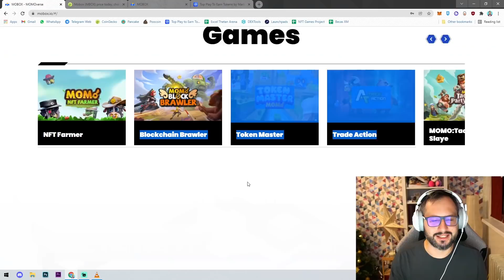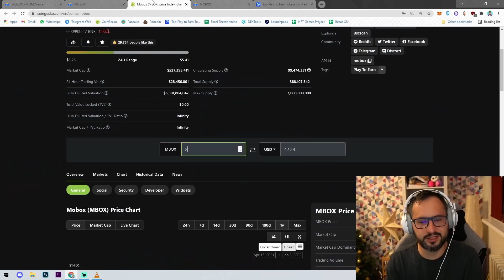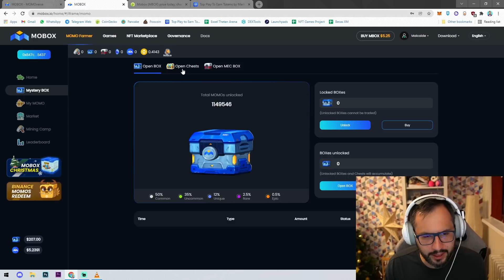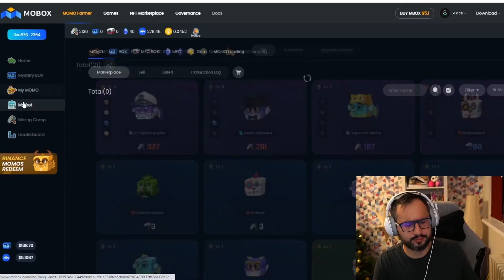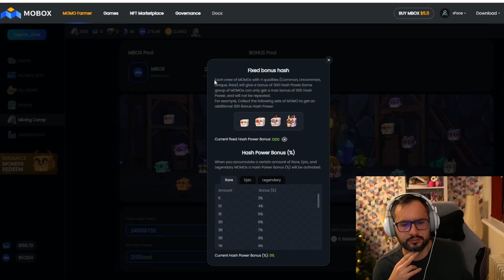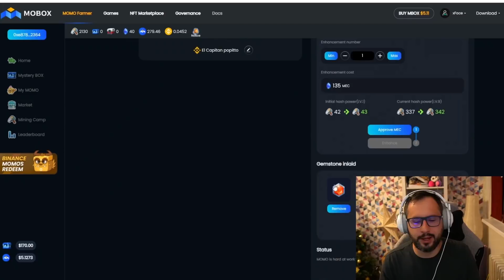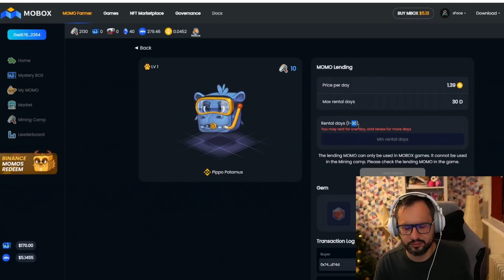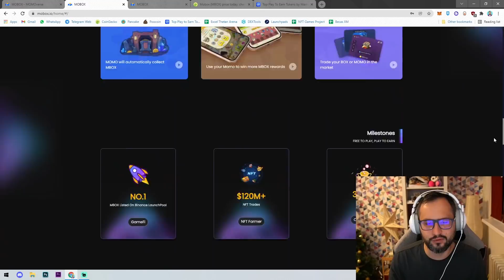EL METAVERSO DE MOBOX: ¡MIL FORMAS DE GENERAR GANANCIAS!